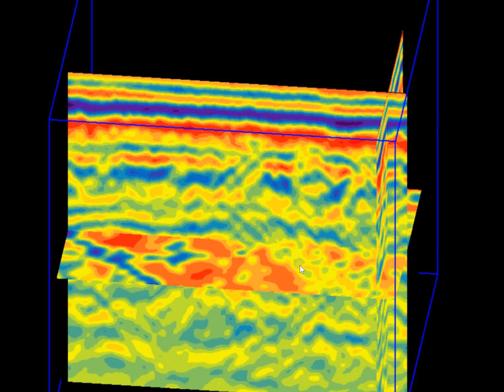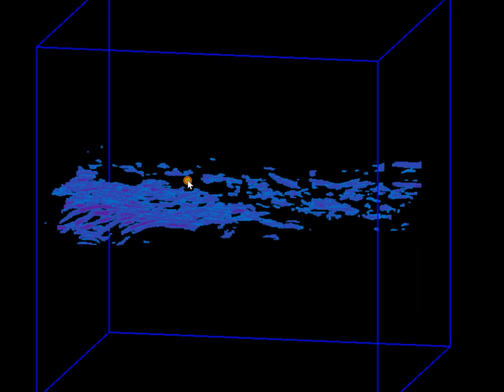GPR for alluvial deposits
We will not hide that our favorite craft is prospecting and exploration of gold. In this example we will show how you can use the GPR see the surface bedrock. It is the contact between alluvium and bedrock.